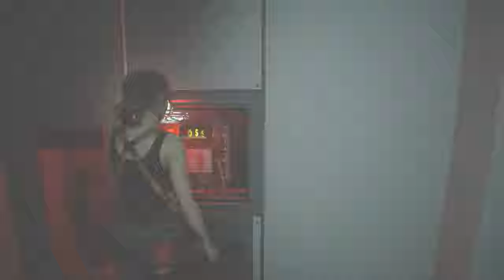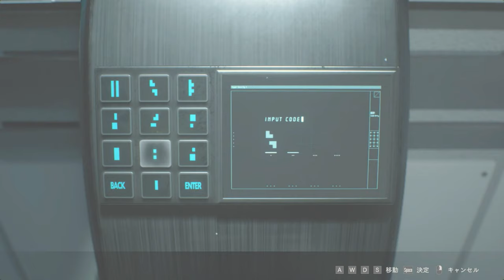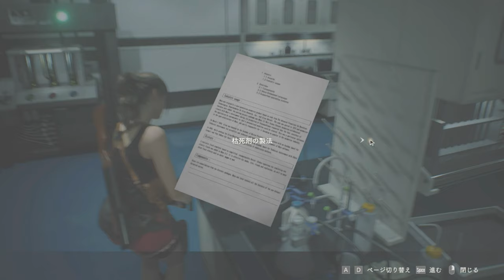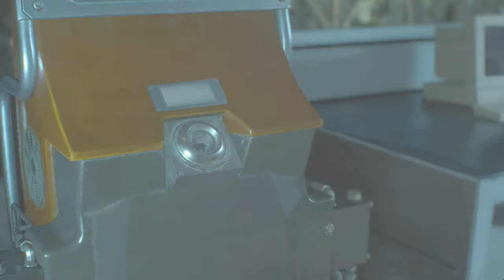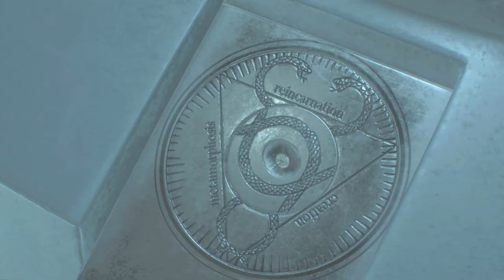デカパイがちっぱいを助けるでPART12【バイオハザードRE2：クレア裏編】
サムネの角度ヤバない？